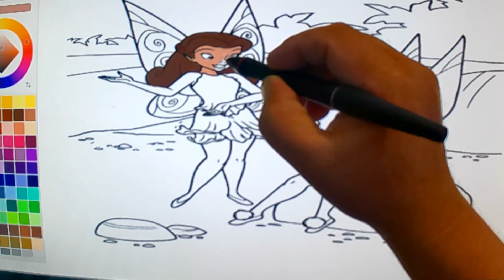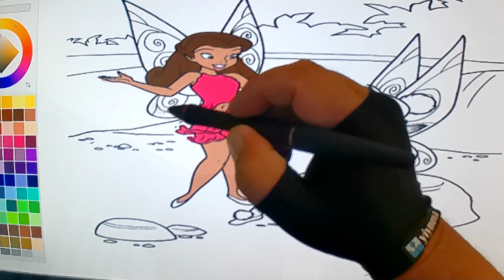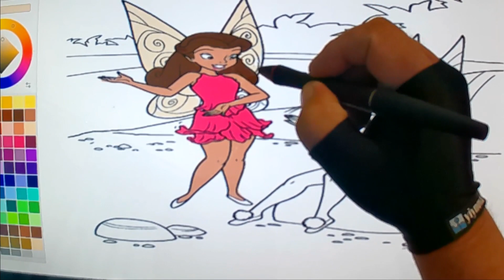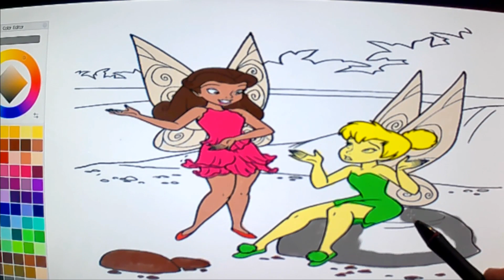Coloring Disney Fairies Rosetta and TinkerBell - Disney Coloring Pages#tinkerbell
كيفية رسم
እንዴት እንደሚሳል
كيف ترسم
Ինչպես նկարել
necə çəkmək
nola marraztu
কিভাবে আকে
як маляваць
kako crtati
как да рисувам
ಹೇಗೆ ಸೆಳೆಯುವುದು
com dibuixar
сурет салу
sa unsa nga paagi aron sa pagkalos
mmene kudzatunga
如何画
如何畫
nzira yekukwevera
කොහොමද අඳින්නේ
그리는 방법
kako nacrtati
çawa bikujin
hvordan man tegner
ako kresliť
kako narisati
Kiel desegni
kuidas joonistada
Paano Gumuhit
kuinka piirtää
como deseñar
sut i dynnu
როგორ დავხატოთ
How to Draw  a House , Learn Step by Step , Tutorial for Kids

HOUSE TREE CLOUD DRAWING | HOW TO DRAW A HOUSE

איך לצייר
hogyan rajzolj
esi ise
ווי צו ציען
cara menggambar
描く方法
cara nggambar
របៀបគូរ
ວິທີການແຕ້ມ
duci
kā zīmēt
kaip piešti
wéi zeechnen
како да црташ
എങ്ങനെ വരയ്ക്കണം
kif tfassal
me pehea ki te utu
कसे काढावे
хэрхэн зурах
څنګه رسم
چطوری طراحی کنیم
jak narysować
ਕਿਵੇਂ ਖਿੱਚਣਾ ਹੈ
кантип тартат
cum să atragă
как нарисовать
le auala e faalatalata
Како цртати
ho hohela joang
ڪئين ٺاهيو
வரைவது எப்படி
jak kreslit
ఎలా గీయాలి
nasıl çizilir
як намалювати
indlela yokudweba
indlela ukudweba

tags;